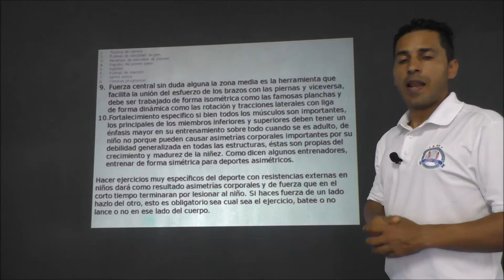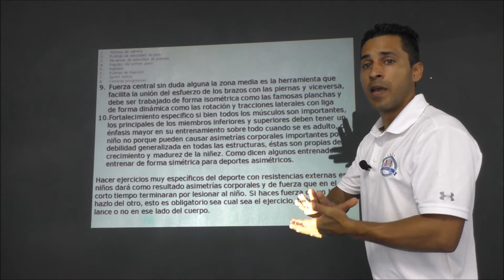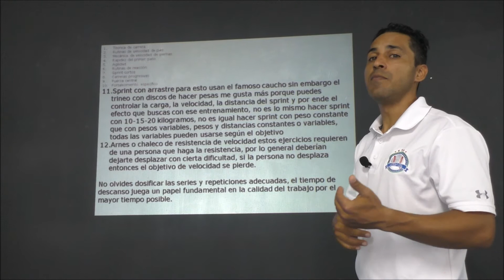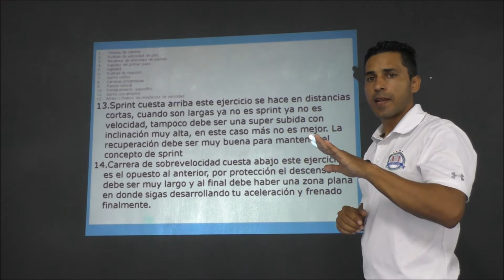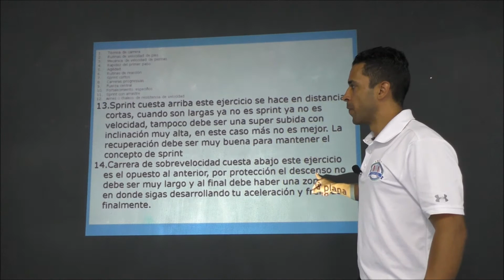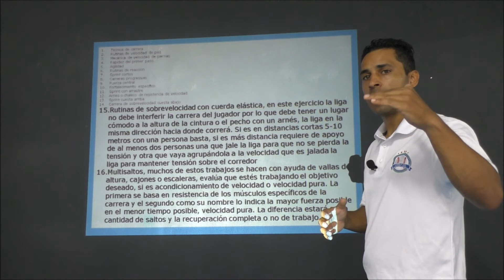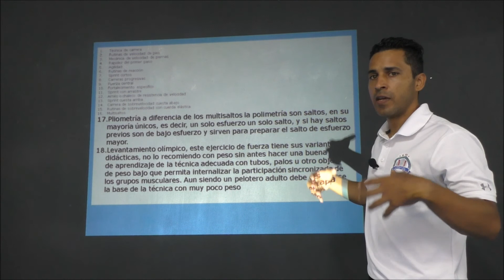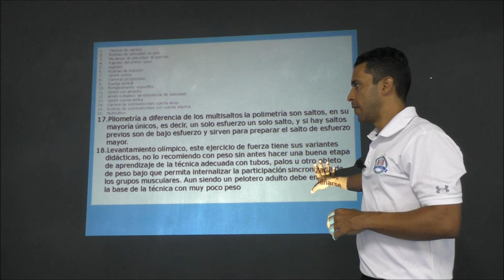😎 BEISBOL / VELOCIDAD / Video 6 de 8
CONOCE la manera de ayudar a tu hijo con este CURSO, MEJORA LAS 60 YARDAS